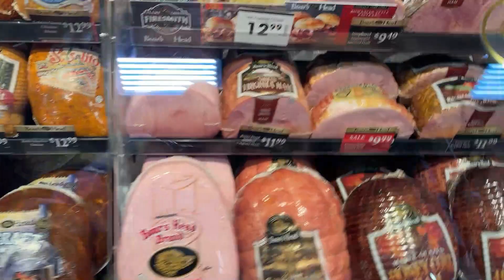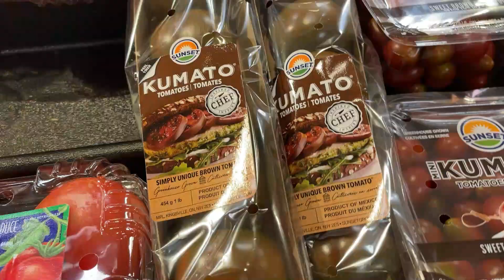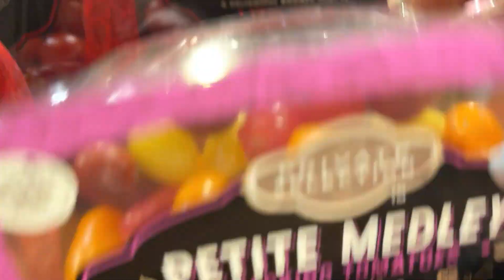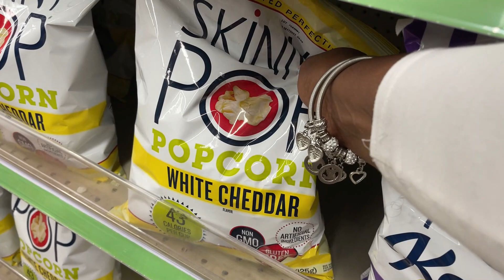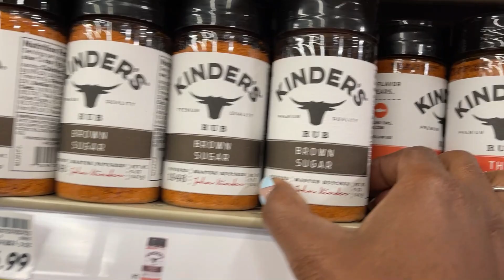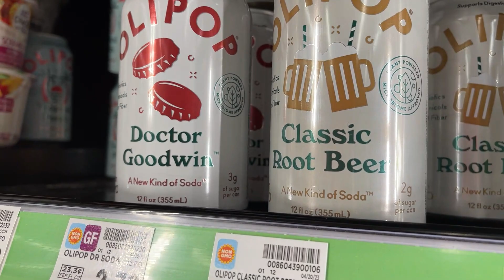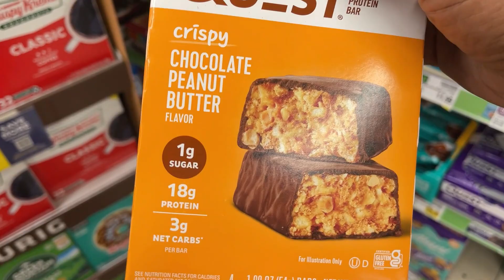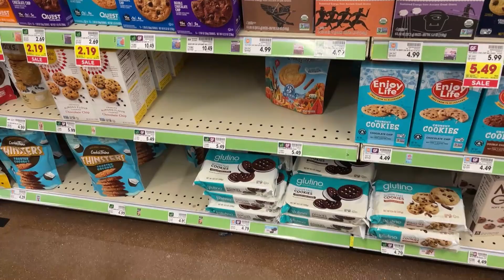VLOG: FIRST TIME GOING TO THE GROCERY STORE SINCE THE LOCKDOWN!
YUMMYBITESTV